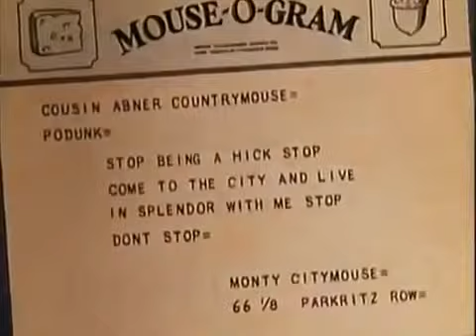Alfa cartoon net video telugu(5)